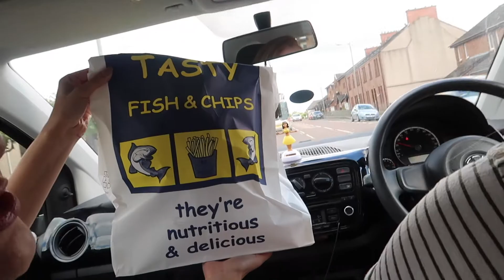Car Convoy Goals! // Gaby's Trip Part 7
Gaby's last full day with us so we treated her to the cultural experience of a fish supper and yet another car karaoke session...

Hurricane feat. Andrew Applepie (Loudness & Clarity EP) by Joakim Karud (official)